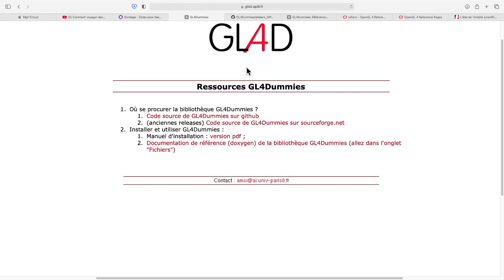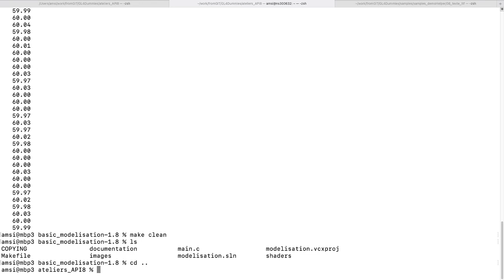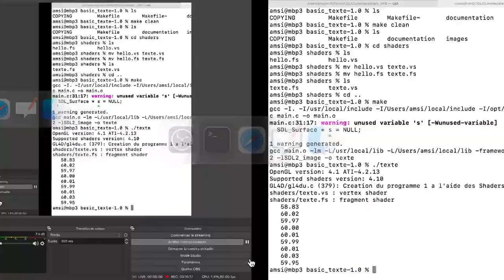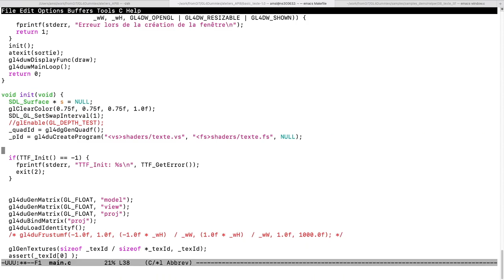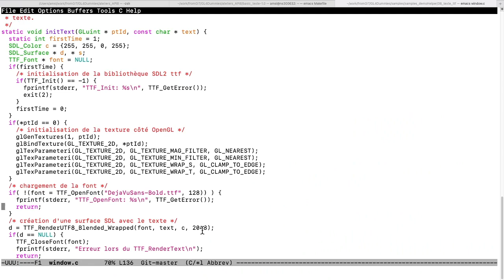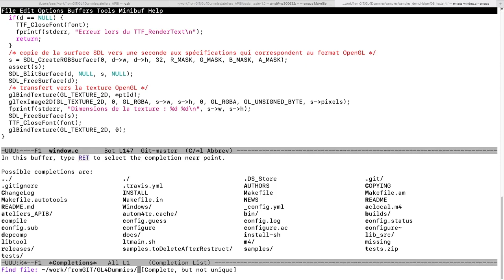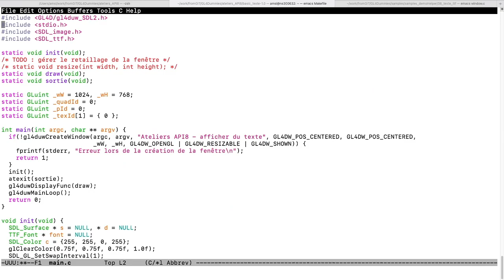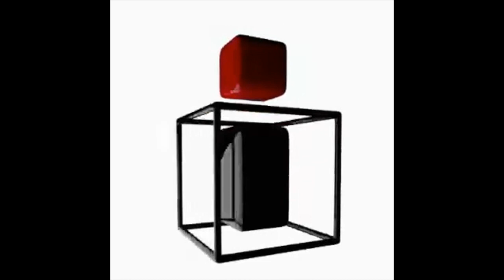Ateliers API8 2023 - Séance 11 - Générer du texte dans une texture, GL.../SDL2_ttf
onzième séance des ateliers API8 7ème édition, 2023) lors de laquelle je montre un exemple de génération de texte dans une surface SDL2 (+libSDL2_ttf) puis son transfert et utilisation dans OpenGL.
Cet atelier est basé sur les bibliothèques GL4Dummies/OpenGL/SDL2/SDL2_ttf.